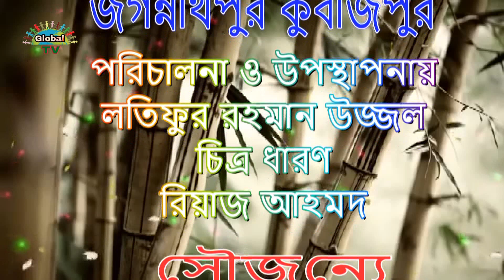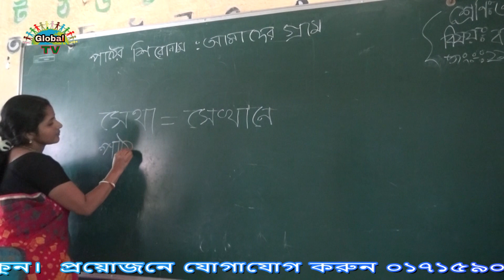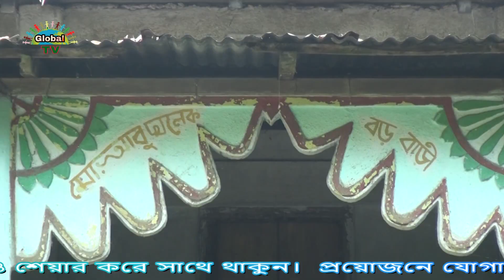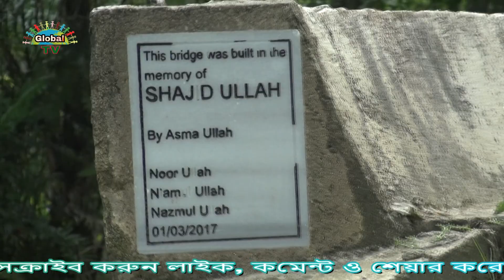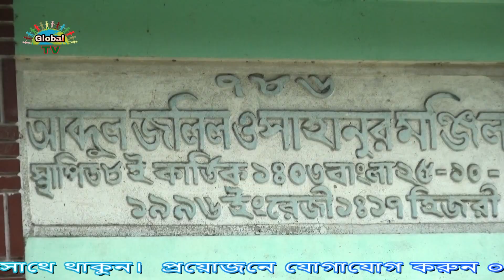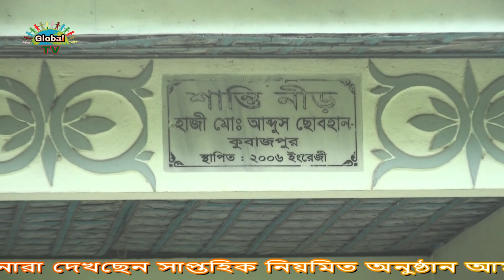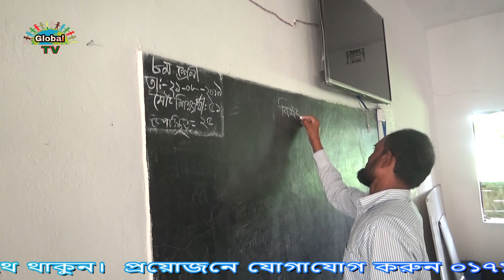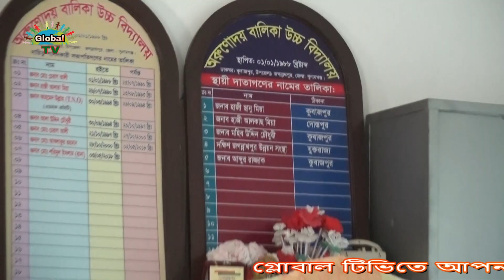সাপ্তহিক নিয়মিত অনুষ্ঠান আমাদের গ্রাম জগন্নাথপুর কুবাজপুর গ্রাম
আমাদের সাথে আপনারা আছেন তাই অসংখ্য ধন্যবাদ।  আগামীতেও সাথে পাবো এই কামনা করি।